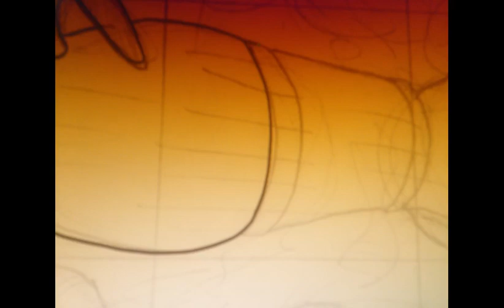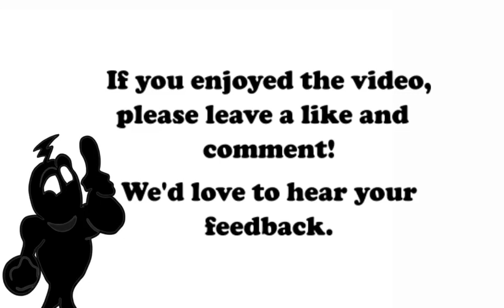Chun Li Vs M.Bison | Character Illustration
Time lapse character illustration of Chun Li and M.Bison from the Street Fighter series